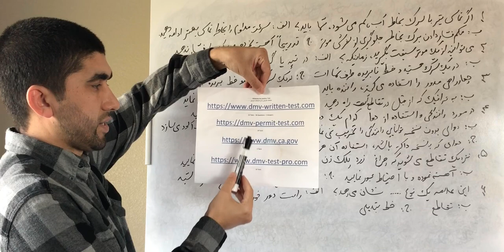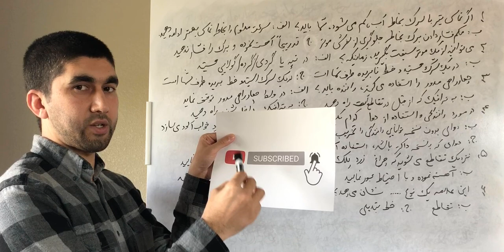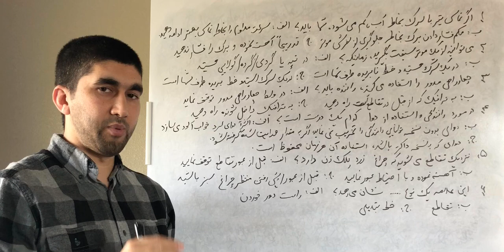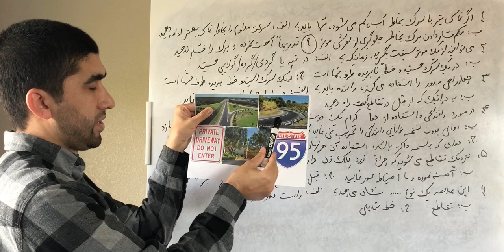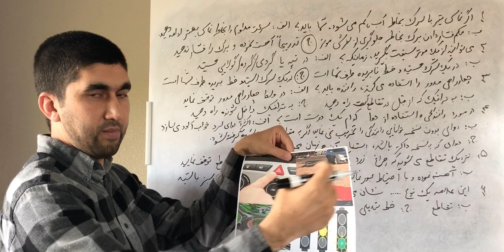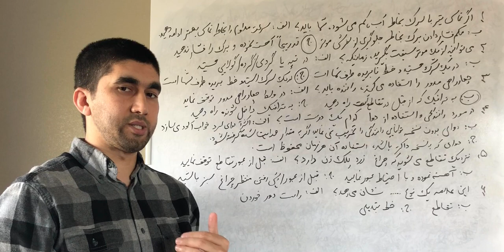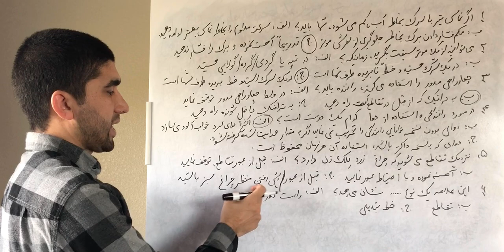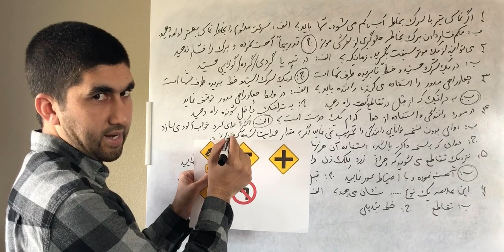درس ترافیکی کلفورنیا | قسمت سیزدهم | احمد جمشید امیری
این درس شامل ۱۴۴ ویدیو بوده، که هر ویدیو شامل ۶ سوال معه سه پاسخ می باشد. اگر توفیق نصیب گردید، همه ویدیو ها را ساخته و نشر می نماییم، و یا حداقل تا آنجا که مقدور باشد، حتمآ نشر می نماییم.